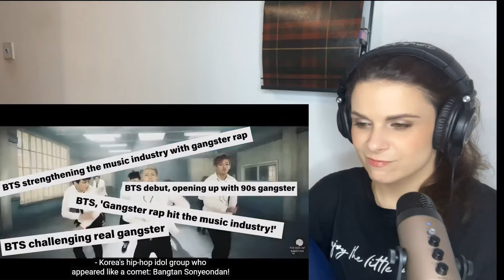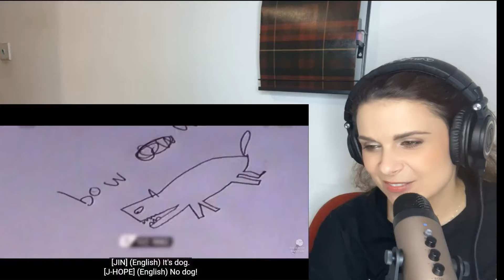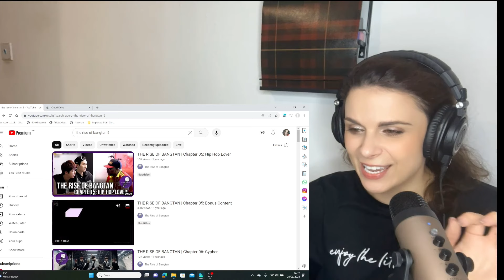First time reaction to The Rise of Bangtan Chapter 5: Hip Hop Lover + BONUS Content